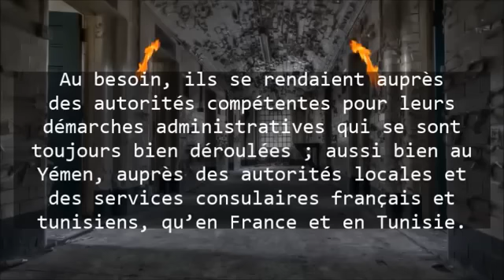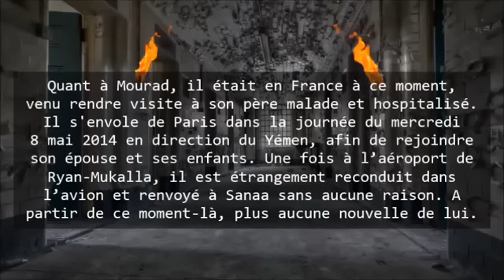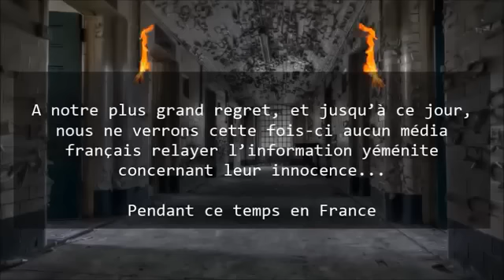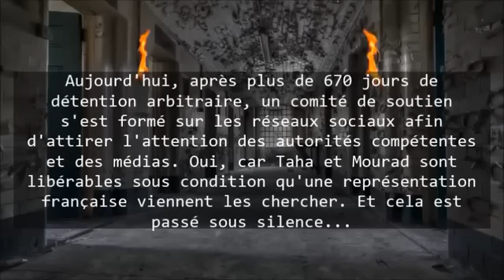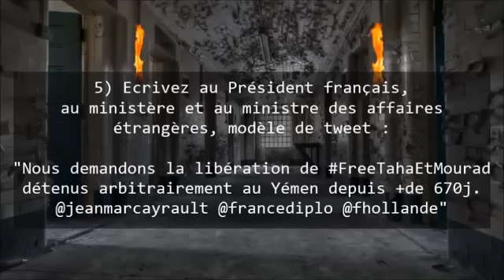Taha et Mourad - Deux français oubliés au Yémen